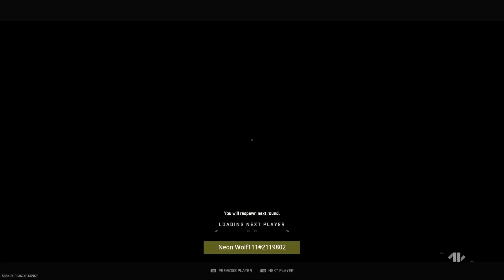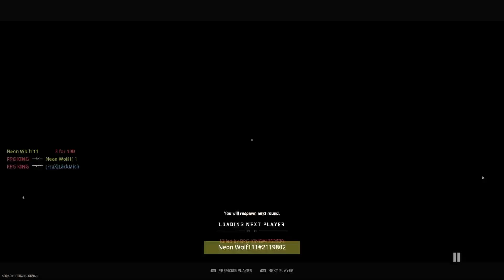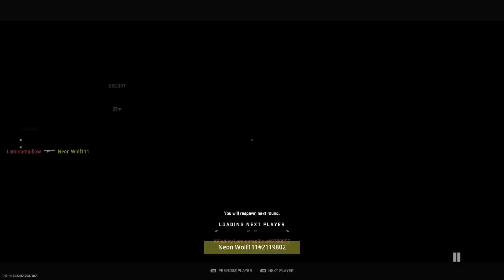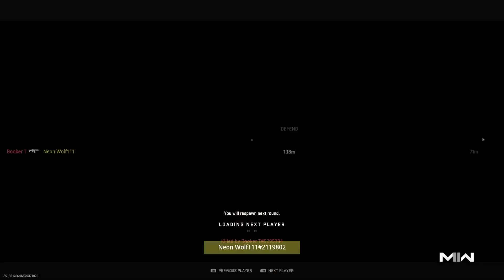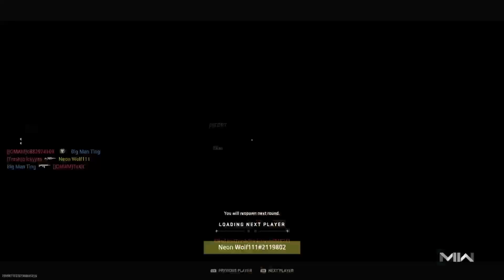CoD MWII Multiplayer (18/04/23)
A pretty decent session today, getting a better feel for the game but still not having anywhere near as much fun as Vanguard.

I'm tempted to load up Vanguard and se how many matches I can get and if it's a decent amount without super long wait times to find a match then I might go back to playing that.